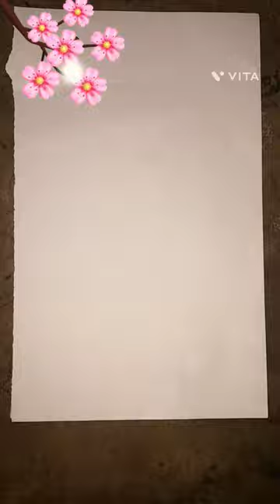shivling ki painting kai | 🙏🌝 shivling ki painting watercolor#shorts 🔥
shivling painting on canvas